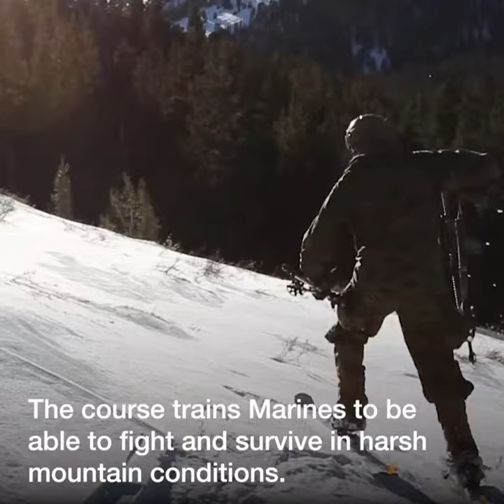Winter Mountain Leaders Course (2019) 🇺🇸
🔴 [Author]:
Video by Cpl. Shannon Doherty

🔴 [Unit]:
Communication Directorate

🔴 [Location]:
United States

🔴 [Description]:
The first female Marine graduated from Winter Mountain Leaders Course. Sgt. Tara-Lyn Baker graduated January 08, 2019. (U.S. Marine Corps video by Cpl. Shannon Doherty)

🔴 [Tags]:
News

🔴 [VIRIN]:
190118-M-DW556-0001